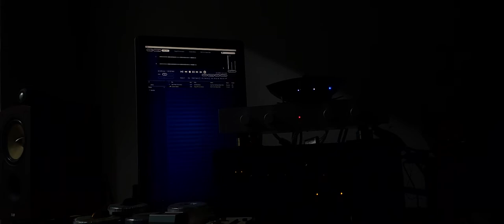Kings Of Convenience - Cayman Islands